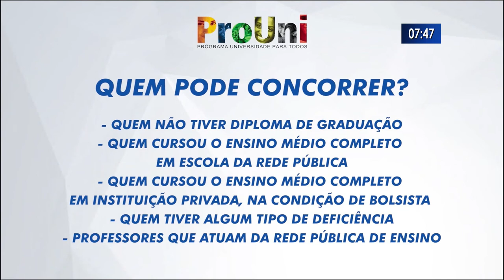Inscrições para o Prouni começam nesta terça feira